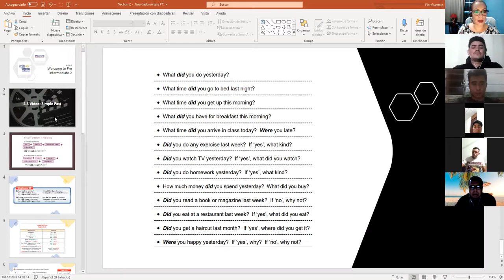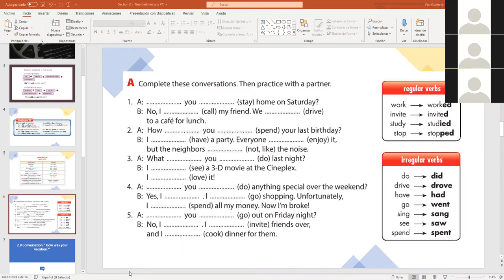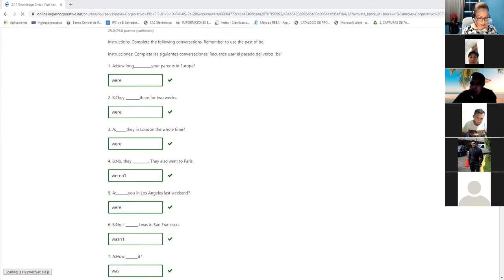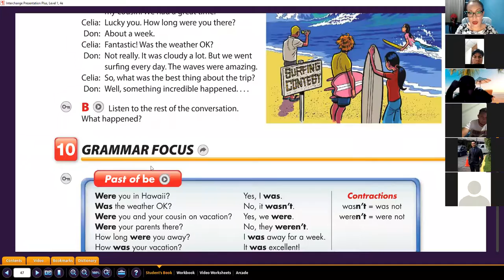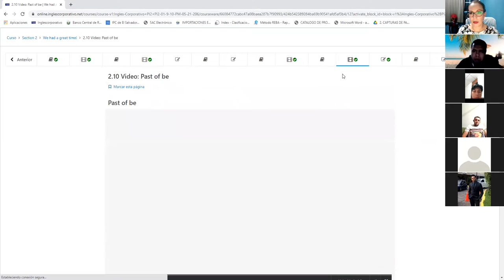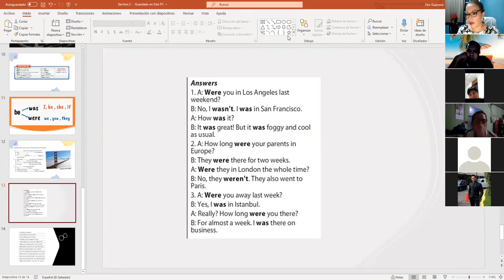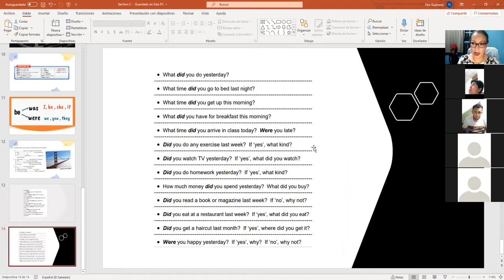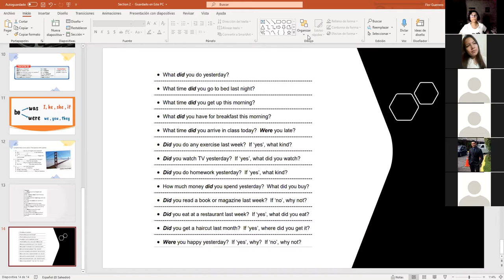Ingles Corporativo-Class #6 The past of be